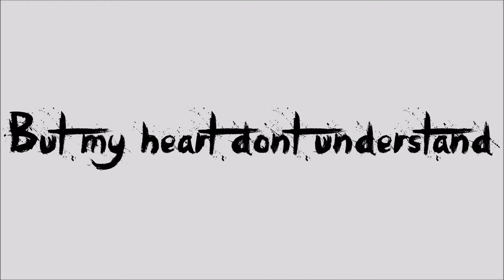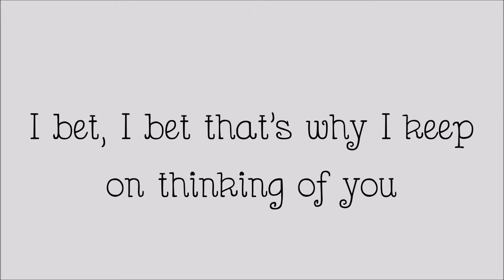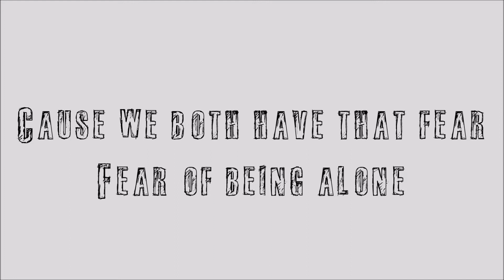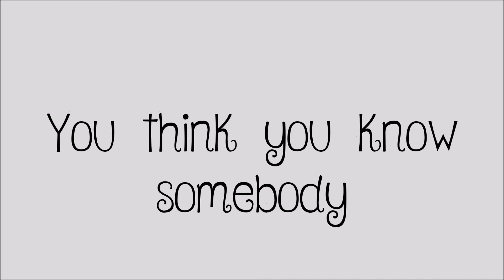Ellie Goulding- On My Mind (lyrics)